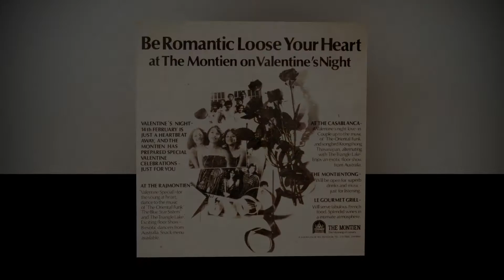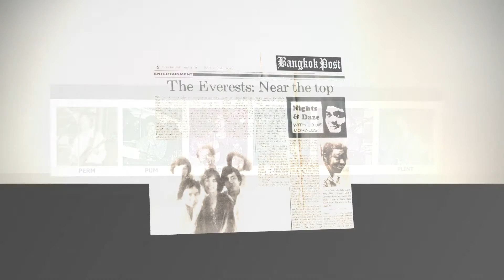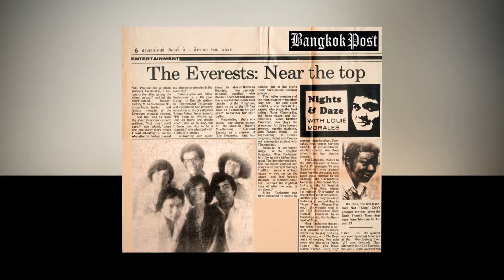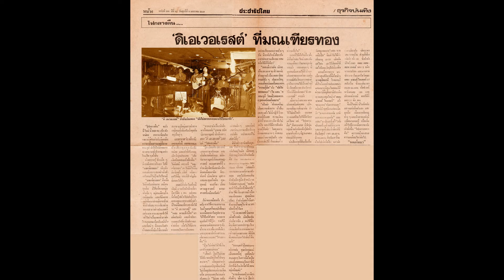We're All Alone (Boz Scaggs/Rita Coolidge) - The Everests 1979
THE EVERESTS  : Thai Pop Group in 1979.

This song was lived recording at MONTIENTONG Cocktail Lounge, Montien Hotel, Bangkok, Thailand.

Their members are :-
Nuchamon Stitnimankarn : Vocal, A.Guitar
นุชมณฑ์ สถิตนิมานการ (ปุ้ม)
Teeraput Stitnimankarn : Vocal, Keyboards
ธีรพุธ สถิตนิมานการ (ปั้ม)
Teerakul Stitnimankarn : Bass, Chorus
ธีรกุล  สถิตนิมานการ (เป้ม)
Manoch Rojseri : Vocal, Piano
มาโนชย์ โรจน์เสรี (เบิร์ด)
Saritdej Ratanapoj : Drums, Chorus
สฤษดิ์เดช รัตนาพต (ตุ้ย)
Suppachai Vongkittipat : Guitar , Chorus
ศุภชัย วงศ์กิตติพัฒน์ (ฟลิ้นท์)